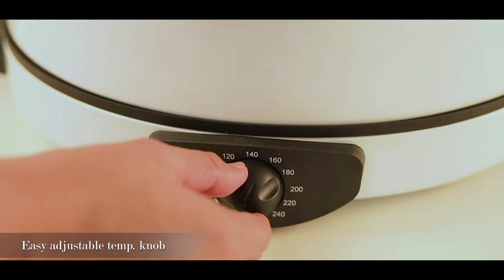GBM63037 GEEPAS Arabic Bread Maker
Geepas GBM63037 Arabic Bread Maker | Adjustable Temperature | 40cm Baking Plate.
There is nothing like the rich and delicious smell of healthy homemade bread. Geepas 2200W Arabic Bread Maker machine will give you the healthiest artisan bread with minimal effort. Depending on your dietary needs or taste preference, this bread maker can satisfy your need through various bread - white, sweet, whole-wheat, sourdough, and gluten-free. You can also master your bakery skills with homemade jam, pizza dough, yoghurt, and more by setting different temperatures from 180-240 degrees with its adjustable thermostat knob.

Bread Maker has a large capacity due to its 40 cm big diameter and the strongest motor power, 2200W on the market. Geepas Bread Maker\\\'s dual kneading blades will give you the best performance, fresh, and delicious bread every time. The powerful motor machine and dual thermostat will give you the highest performance from your bread maker by being more durable, stronger, and working longer. Soft and fresh bread every time with minimal effort and strong dough kneading.

A 3.5mm thick die-cast baking plate is designed to bake the dough evenly, and the non-stick coating is the healthiest way to bake bread with no chemicals. Non-stick coating allows removing the baked bread smoothly and makes the clean-up easier. This fully-featured bread machine offers a variety of luscious bread options, from white loaf to healthy gluten-free, whole-wheat, and low-carb bread, as well as sourdough starter, yoghurt, and jam options.

This countertop bread machine a large size is smaller, lighter, and more efficient, allowing you to devote less space to electronics and more to interior capacity. Perfectly serves a family of 2 or 3.

Enjoy your every morning breakfast with healthy homemade bread.